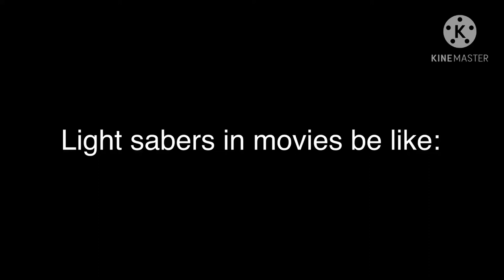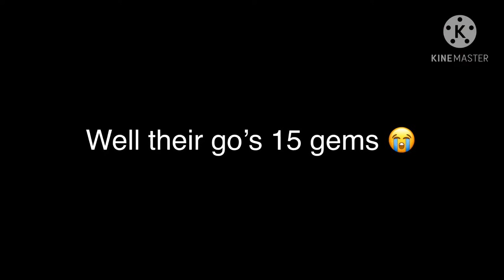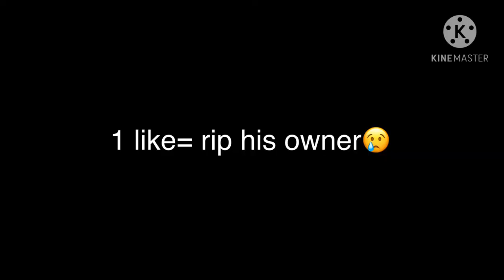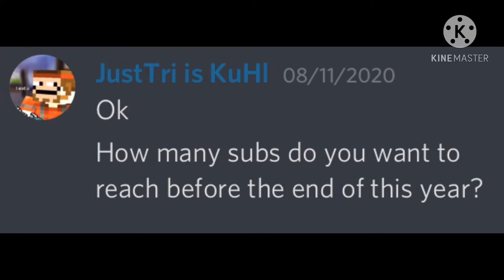Soda + pop is my fav drink! (Pg3d)